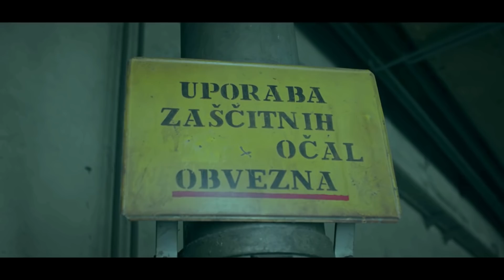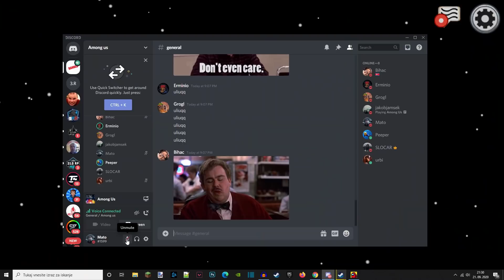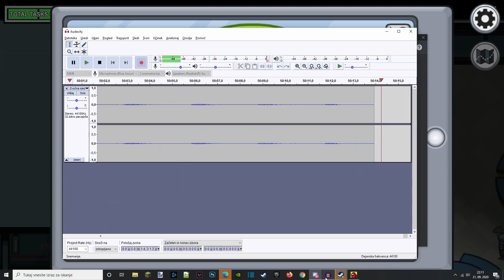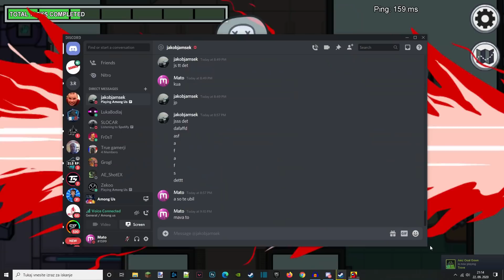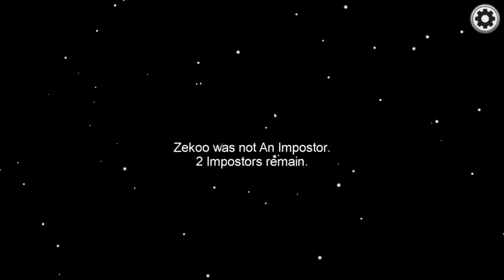[SLO] Kdo je morilec | Among us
Živjo

V tem videu sem igral Among us s frendi. Upam da boste v videu uživali!

Vsi ostali content creatorji so na glavni strani kanala

Če bi kdo želel podpreti kanal (Hvala vsem iz srca).

Muzika:
among us theme

PROGRAMI:
Snemanje: Nvidia shadowplay
Editanje: Shotcut video editor
Thumbnaili: Photoshop 2020
Zvok: Audacity

SOCIALNA OMREŽJA
Steam: MATOO

V primeru, da ti je bil video všeč, pritisni lajk in se naroči na moj kanal. Za dodatno podporo, lahko uporabiš Support a creator kodo »matko« v Fortnite item shopu.

Hvala vam!